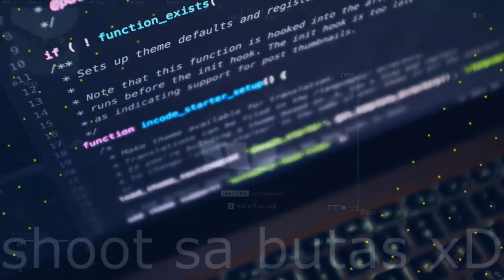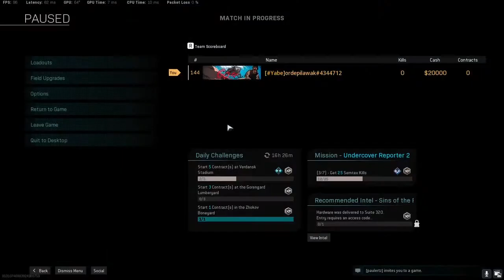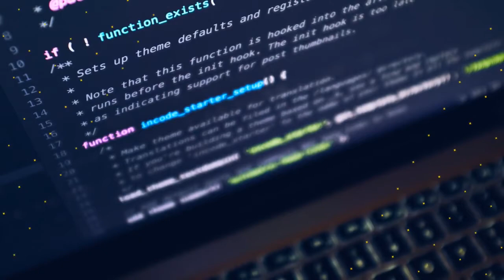Call of Duty Warzone - An Idiots Guide How To Unlock The ENIGMA Easter Egg Gun!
an idiots guide how to unlock enigma room alone

one card, pure luck! 🤣

grabe to, hula hula mode sa pag e-easter egg hunt ko